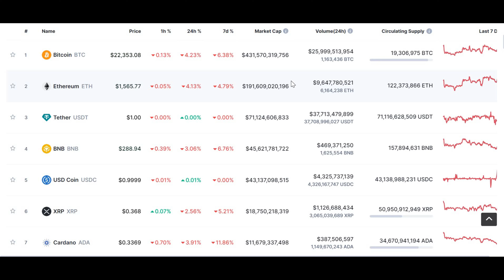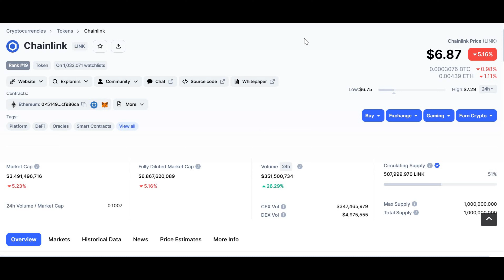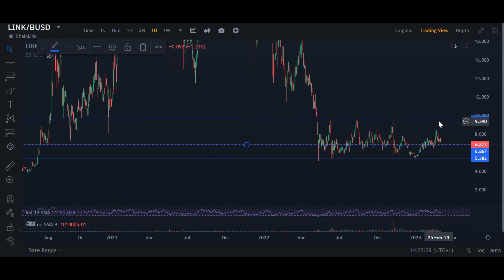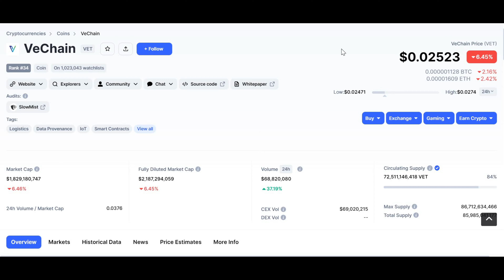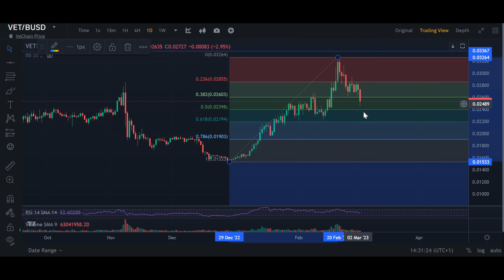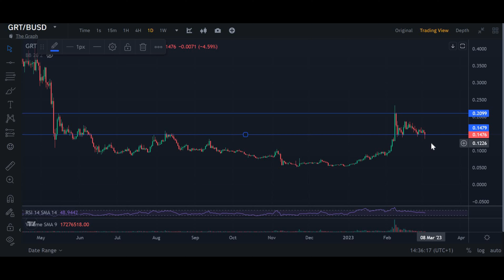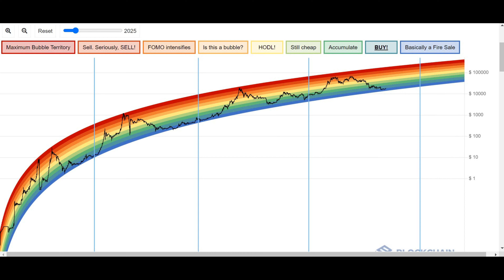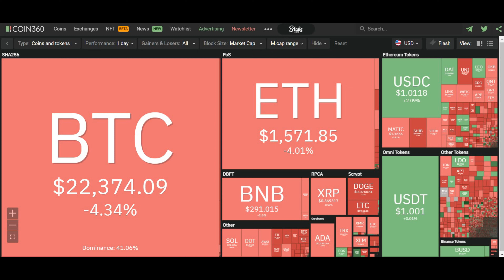Top 3 CRYPTO à fort potentiel #3 (Analyse détaillée)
Je vous présente 3 cryptomonnaies que j'ai choisies parmi les commentaires et qui possèdent un fort potentiel pour les mois voir les années à venir.

 🍀🎁BONUS🎁🍀

L'actualité crypto chaque jours.

Nouvelle vidéo chaque semaine sur l'évolution, l'actualité du marché des crypto-monnaies, et les nouvelles technologies. crypto bitcoin #2023

*Toutes les informations présentes dans cette vidéo ne sont pas à prendre comme un conseil en investissement, mais uniquement à des fins de divertissement. Les personnes qui regardent les vidéos et qui investissent, le font à leur risque et péril. Lorsqu’il s’agit d’investissement, soyez prudent et éduquez-vous. N’investissez que ce que vous êtes prêt à perdre.